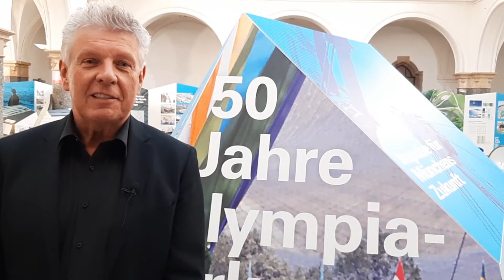Dieter Reiter lädt ein zur Ausstellung "50 Jahre Olympiapark"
Die neue Jahresausstellung „50 Jahre Olympiapark – Impulse für Münchens Zukunft“ des Referats für Stadtplanung und Bauordnung ist von 14. Januar bis 11. März 2022 in der Rathausgalerie am Marienplatz zu sehen.